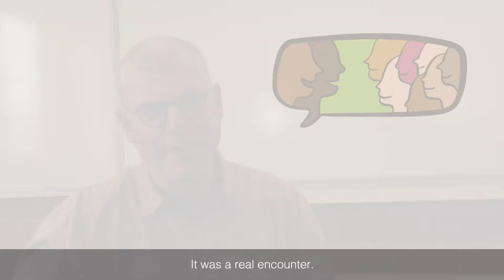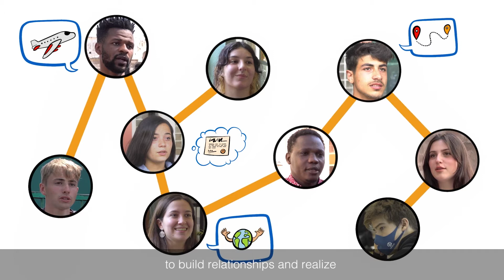CHANGE Europe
CHANGE is an awareness raising programme coordinated by JRS Europe and implemented in 9 European countries – Belgium, Croatia, Hungary, Ireland, Italy, Malta, the Netherlands, Portugal and Spain. The goal of the project is to educate young people on the positive contributions of refugees to society and encourage them to act to make a change in their schools and local communities.